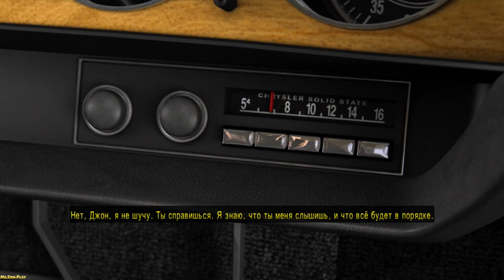Driver: San Francisco ► Ice(Лёд) №18